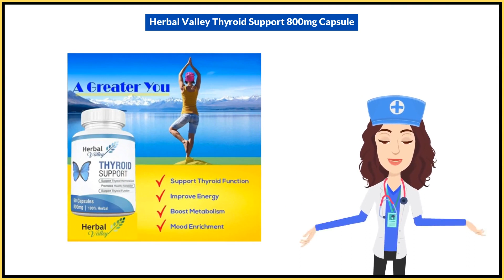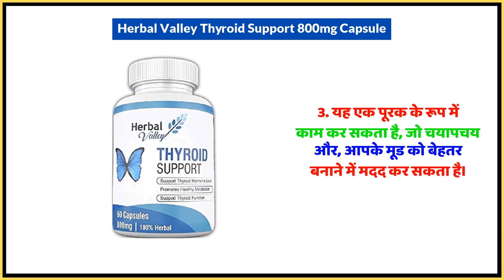Herbal Valley Thyroid Support 800mg Capsule Uses in Hindi | Side Effects | Dose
Herbal Valley Thyroid Support 800mg Capsule Uses in Hindi | Benefits | Side Effects | Dose